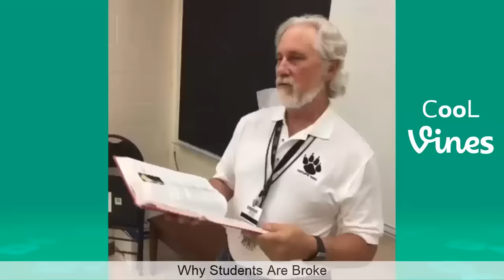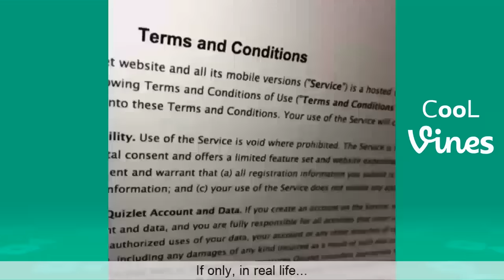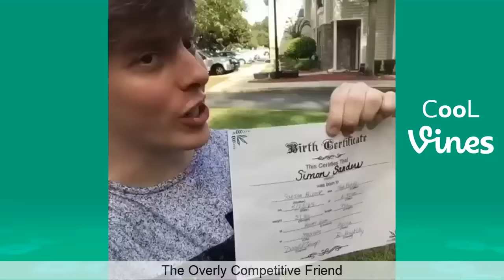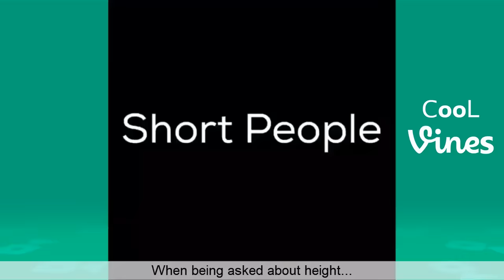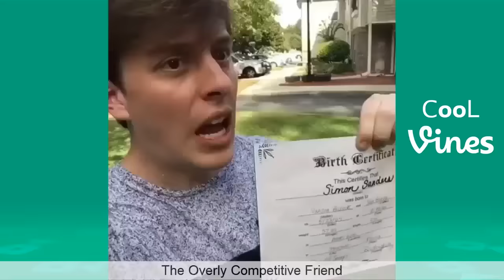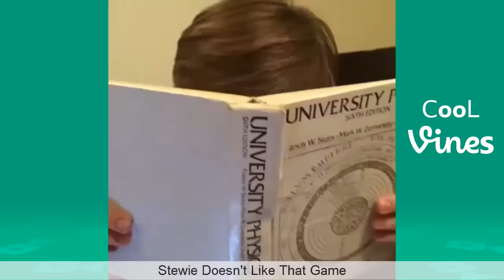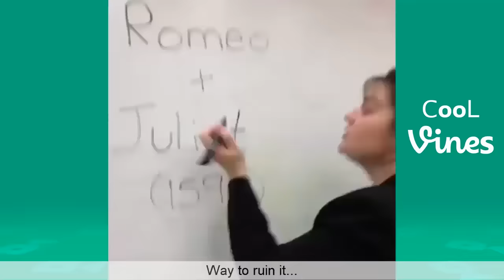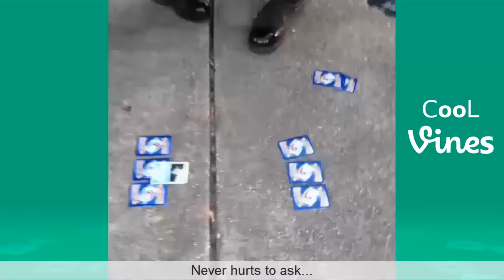Try Not To Laugh Challenge - Funny Thomas Sanders Vines compilation 2018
Try Not To Laugh or Grin While Watching Thomas Sanders Funny Vines w/ Titles